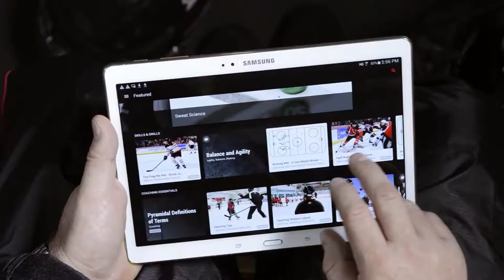Hockey Canada Network: Introduction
A complete coach's tool.